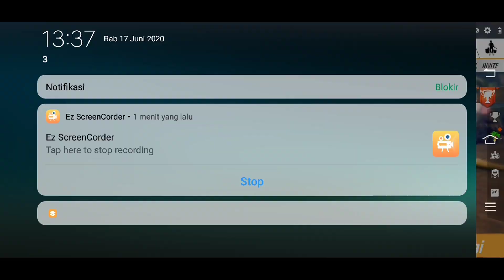BAJU BOLA KELUAR LAGI? AUTO BORONG DAN REVIEW SKIN GLOOWALL TERBARU || FREE FIRE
Sory I'M Sick

Buat Yg Mau Donasi/Sawer² Kcil kcilan
Bisa langsung ke link di bawah

Gunakan Headshet/headphone/earphone
Untuk pengalaman lebih menyenangkan.

Jadilah penonton yang bijak.

Hi Daunerss! Aku Sayang kalian!😊

1 Like 1rb kebaikan
1 share 10rb kebaikan